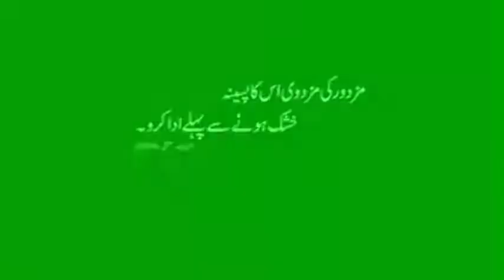funny video 2018 _ funny compilation 2018 _ funny clip 2018 _ try dont to lough _ must watch